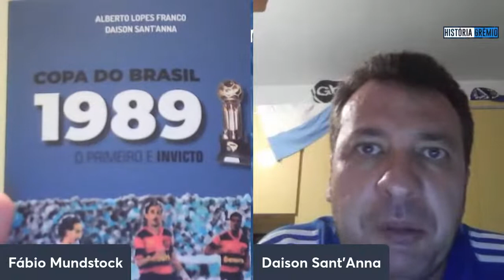DAISON SANTANA - Historiador e Pesquisador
Vamos falar sobre curiosidades e fatos marcantes do Grêmio.
Você vai saber a data correta do aniversário de Renato Portaluppi.

Acessa digita o código promocional HistoriaGremio e obtenha vantagens.
Te inscreve em @gremistahistoriador e conhece o maior acervo de objetos relacionados ao Grêmio no Brasil.
Conhece a Educacoin, a primeira criptomoeda brasileira voltada ao ramo da educação.
Energia solar é com a Actionman. Acessa